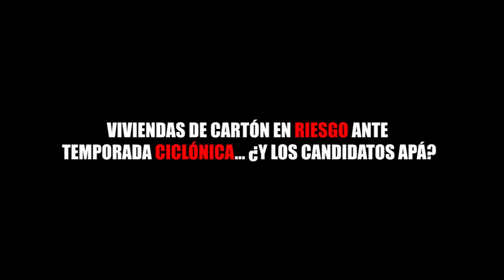VIVIENDAS DE CARTÓN EN RIESGO ANTE TEMPORADA CICLÓNICA Y LOS CANDIDATOS APÁ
Entérate de las noticias “EN CORTO”… VIVIENDAS DE CARTÓN EN RIESGO ANTE TEMPORADA CICLÓNICA Y LOS CANDIDATOS APÁ...